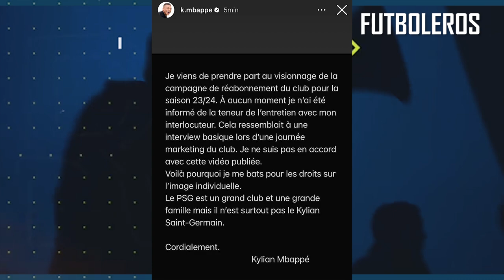Así FUE el TENSO SALUDO de MBAPPÉ con AL-KHELAIFI tras la BRONCA del FRANCES con el CLUB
Comienzan las fricciones entre Kylian Mbappé y el PSG. Un escenario que iba a ocurrir más pronto que tarde y al que el Real Madrid acude como espectador ante la posibilidad de que el francés no renueve con el conjunto galo.

El enfado en cuestión vino tras una campaña de abonados propuesta por el PSG para la campaña 23/24 en la que el rostro de Kylian Mbappé era la imagen principal, algo de lo que no había sido informado el crack francés.
"Acabo de ver la campaña de reabonados del PSG para la temporada 23/24. En ningún momento se me informó del contenido de la entrevista con mi interlocutor. Parecía una entrevista básica en un día de marketing del club. No estoy de acuerdo con este video publicado, por lo que me atengo a mis derechos de imagen. (...) El PSG es un gran club, una familia pero no es el Kylian-Saint Germain", señaló el francés.

Aunque Kylian Mbappé renovó su contrato con el PSG hasta 2025, desde el mismo día que firmó su nuevo vínculo se lo sigue relacionando con el Real Madrid y situaciones como la de hoy o las dolorosas eliminaciones de Champions League alimentan cada vez más los rumores del posible alejamiento de la estrella de la Ligue 1.